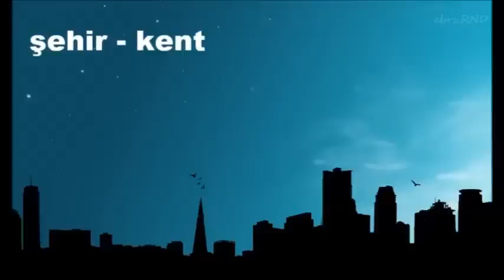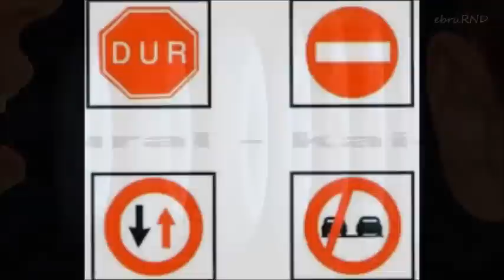Eş Anlamlı Kelimeler Nelerdir?1.2.3.Sınıf Türkçe Dersi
EŞ ANLAMLI KELİMELER 1.SINIF ,2.SINIF,3.SINIF TÜRKÇE DERSİ/EBATV/OKULİSTİK
EŞ ANLAMLI KELİMELER,ANLAMDAŞ,,EŞ ANLAMLI KELİMELERE ÖRNEKLER, EÖDEV

OKUL ÖNCESİ/İLKOKUL👇 BLOG SAYFASI için tıkla!

eş anlamlı,eş anlamlı kelimeler,eş anlamlı kelimeler nedir,eş anlamlı kelimeler nelerdir,eş anlamlı kelimeler örnek,eş anlamlı kelimeler etkinlik,eş anlamlı kelimeler 3. sınıf,eş anlamlı kelimeler 2. sınıf,eş anlamlı kelimeler 1. sınıf,eş anlamlı kelimeler listesi,eş anlamlı ve zıt anlamlı kelimeler,eş anlamlı cümleler,cümlenin eş anlamlısı,eş anlamlı kelimeler yarışması,kağıt gemi eş anlam,kağıt gemi eş anlamlı kelime